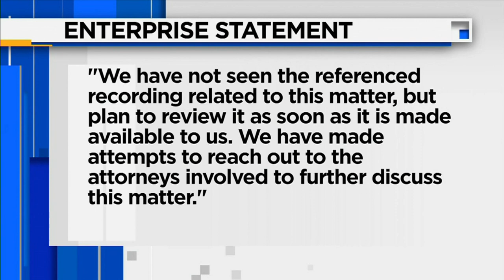Enterprise Rent-A-Car employee accused of racially profiling Miami Beach tourist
A man visiting from Atlanta says he was refused a car because he is Black. He recorded an exchange with an agent who ultimately called police.